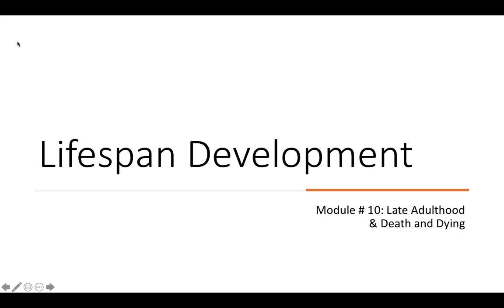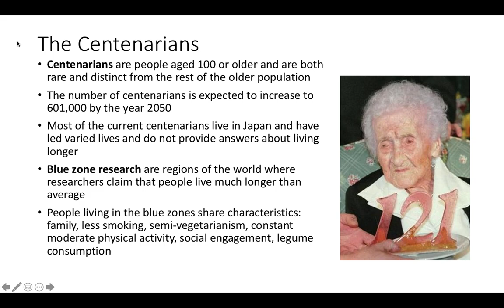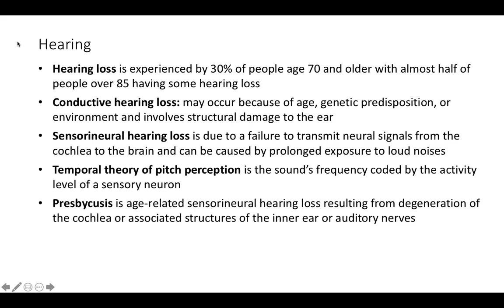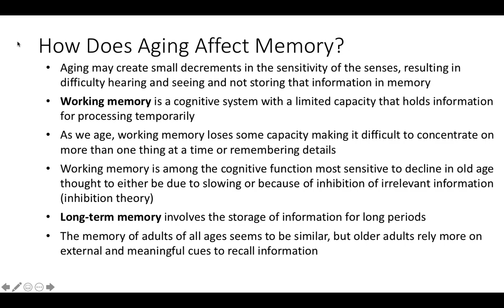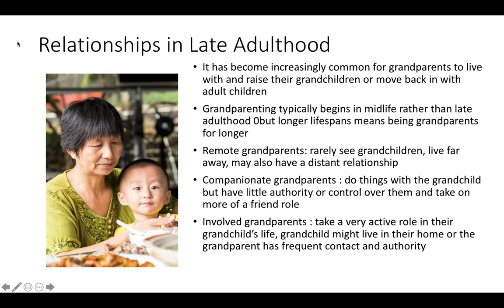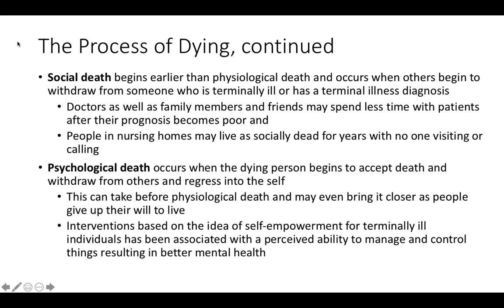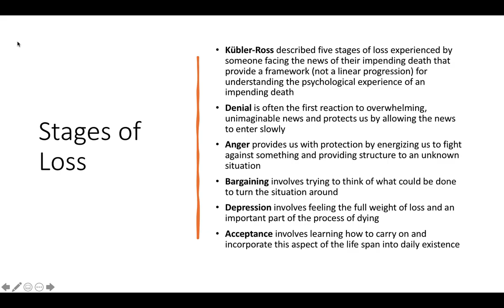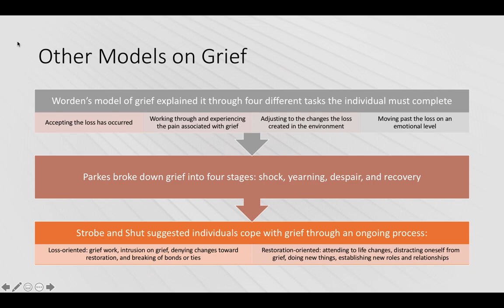Lifespan Development Psychology - Chapter 10: Late Adulthood & Death and Dying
Instructor Matthew Poole leads you through Lifespan Development Psychology Chapter 10: Late Adulthood & Death and Dying. PowerPoints. Provided by: Lumen Learning. Powerpoints were condensed into one chapter - under lumen learning Late adulthood and death and dying were their own respective chapters, 10 and 11. Thank you, Lumen Learning.